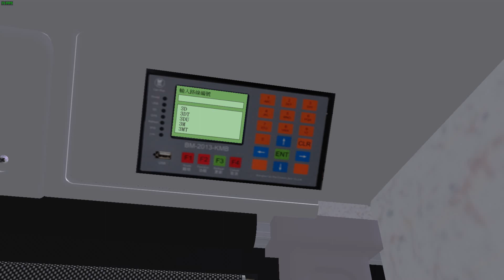[OMSI 2] [Kowloon East] KMB 3M 彩雲 Choi Wan → 慈雲山(北) Tsz Wan Shan (North)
預告：稍後將會推出一系列嘅聲音補檔
            將會於450訂閱推出AVBWS頭閘、手掣、錢箱聲音補檔
*請注意，所有禮物有可能於出檔一段時間後死link而不作另行通知*

Some parts of the video are laggy. It is recommended to view at speed 1.25 or 1.5.

路線資料 Route Information:
九龍市區巴士路線3M，由九巴營辦，來往慈雲山（北）及彩雲，途經斧山、彩虹邨及港鐵彩虹站。目前此路線為全港少數區內跨區混合的專營巴士路線之一，往彩雲方向屬黃大仙區區內線，往慈雲山方向服務黃大仙區及觀塘區。 [來源自香港巴士大典 from HK Bus Fandom]

用車 Bus: ADL Enviro 400 KMB ATSE19 RU4901

地圖 Map: Kowloon East V2

路線 Route: KMB 3M 往慈雲山(北) to Tsz Wan Shan (North)

收費 Bus fare: $4.3 (全程收費 Full fare)

行車時間 Journey time:
21.1 分鐘 minutes [九巴 KMB]
25 分鐘 minutes [香港巴士大典 HK Bus Fandom]

行車路線 Route:
牛池灣 Ngau Chi Wan
1. 彩雲總站 Choi Wan B/T
2. 彩虹站 Choi Hung Station
彩虹 Choi Hung
3. 丹鳳樓 Tan Fung House
4. 彩虹 Choi Hung
斧山 Hammer Hill
5. 真鐸學校 Chun Tok School
6. 宏景花園 Grandview Garden
7. 蒲崗村道學校村 Po Kong Village Road School Village
慈雲山 Tsz Wan Shan
8. 慈雲山(南)總站 Tsz Wan Shan (South) B/T
9. 慈民邨 Tsz Man Estate
10. 慈雲山邨中央遊樂場 Tsz Wan Shan Estate Central Playground
11. 愛富閣 Oi Fu House
12. 慈雲山(北)總站 Tsz Wan Shan (North) B/T